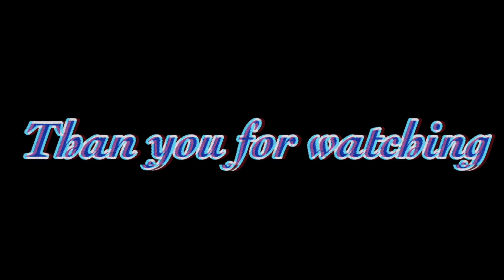【スティバ】Memories of my year ,1年間投稿してきた動画を数秒ごとまとめてみた！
サムネ画像サイト▼